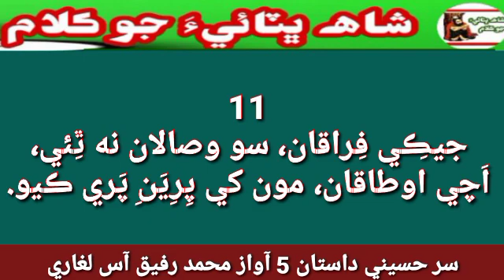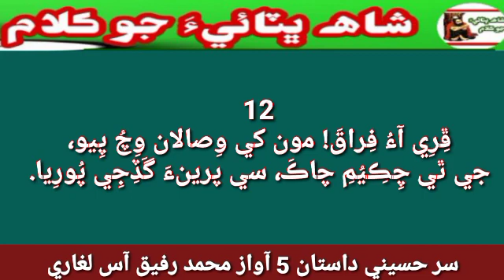Sur Hussaini Dastan 5